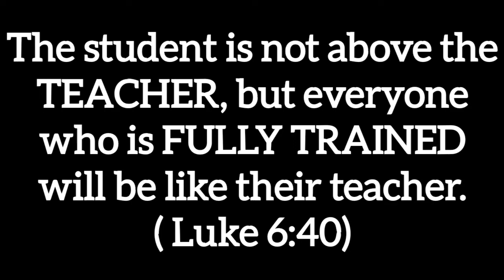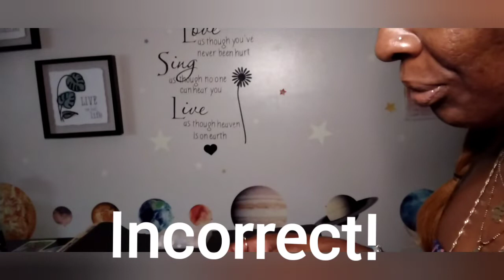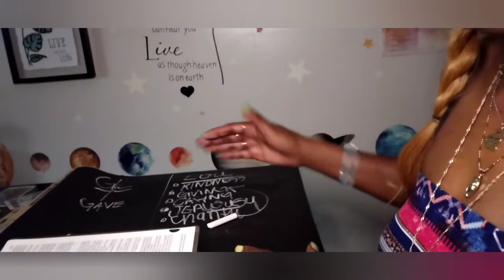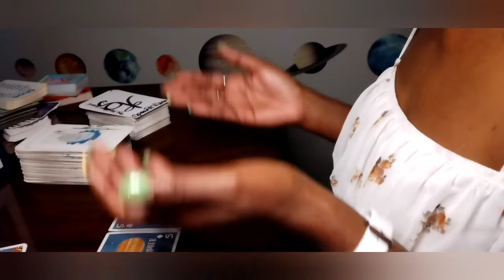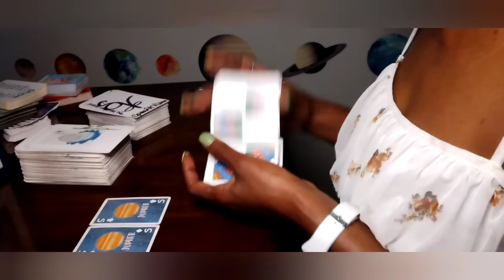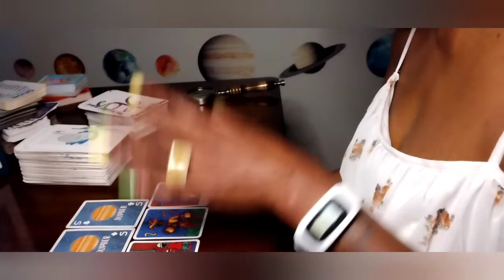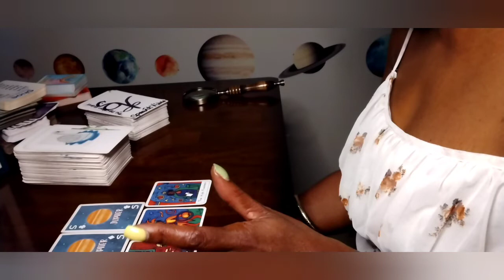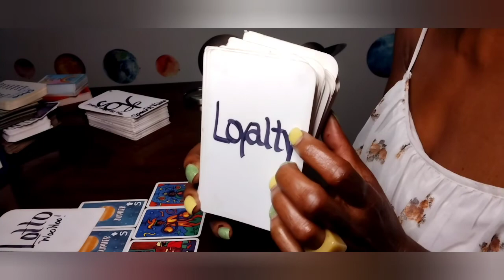Aries 🦬 A PRIVATE SURPRISE 🤫WM&R AUGUST FORECAST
Welcome to S O W (Spearitual Oil & Water) for weekly WORK MONEY and ROMANTIC forecasting.

✌🏾n☝🏾❤️

the_Spearitual🐝Bee~